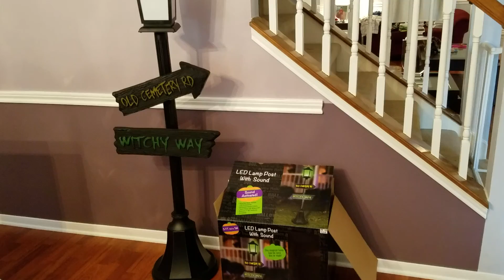LED Lamp Post With Sound from Big Lots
We picked this up for $50 at Big Lots